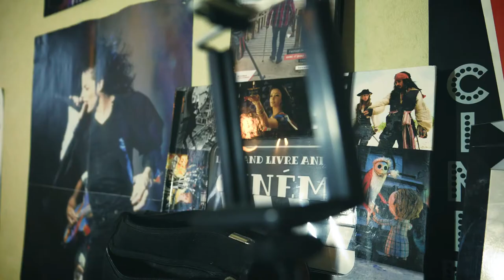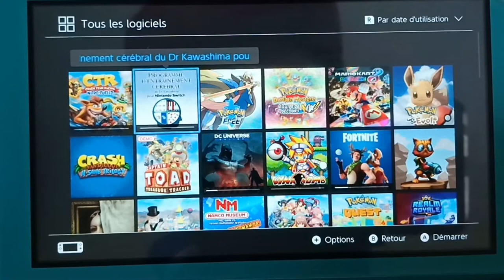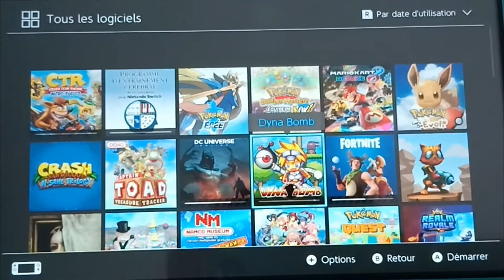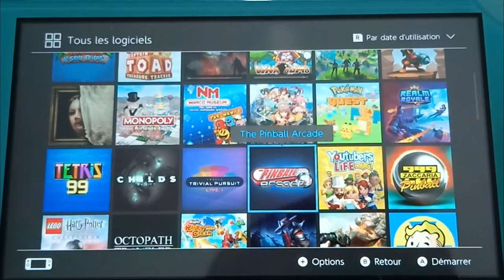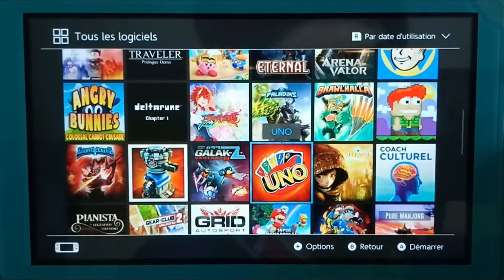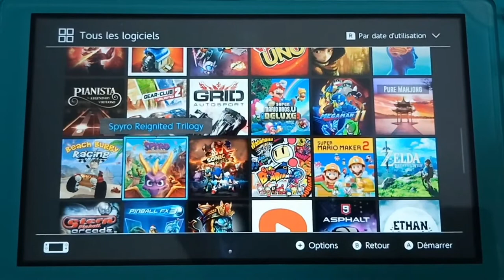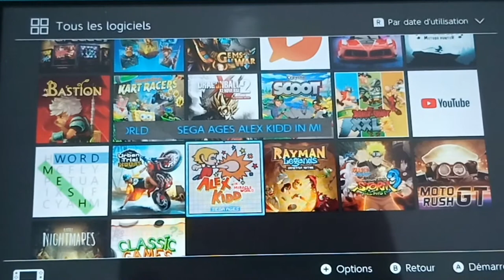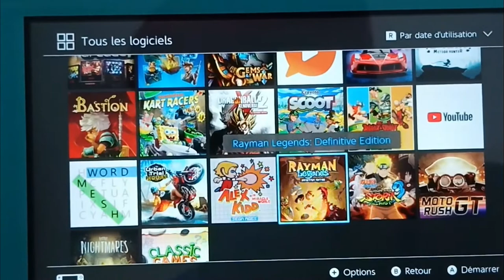🎮 Présentation de mes jeux Switch en mode téléchargé 🎮